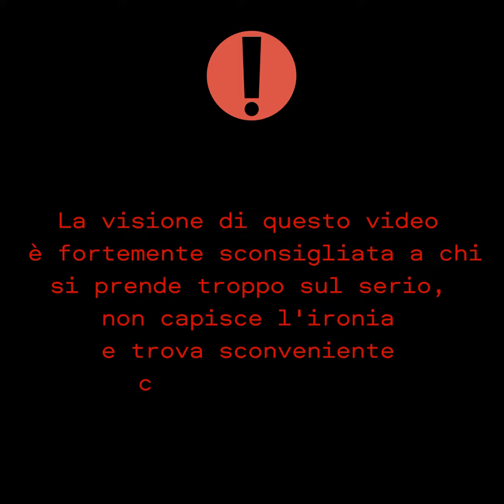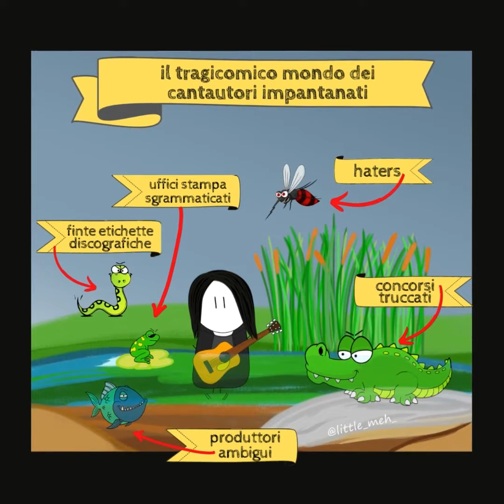Essere cantautori è una merda - IL TRAGICOMICO MONDO DEI CANTAUTORI IMPANTANATI - 0x01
IL TRAGICOMICO MONDO DEI CANTAUTORI IMPANTANATI - puntata 0x01

Ci chiamano cantautori emergenti, ma in realtà non emergiamo mai: benvenuti nel lato oscuro del nostro mondo!